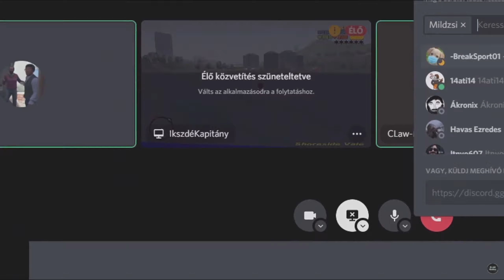PetiiGame GTA 3 Végigjátszás - Legjobb Jelenetek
Ezt az összeállítást (ami hát egy kissé túl hosszú lett, bár maga a végigjátszás sem volt valami rövid) még nyár vége körül szerettem volna megcsinálni és feltenni de sajna kiment a fejemből. Ez a végigjátszás PetiiGame haverom csatornáján történt

Ha tetszett a videó:
-Like-old a videót!

●/ /Elérhetőségeim/ /●
Steam Nevem: CLaw-Man

●/ /Gépem adatai/ /●
Processzor : Intel(R) Core(TM) i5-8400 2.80 GHz (4.0 GHz) 8th Gen 6 Core
Videókártya : GTX 1660 SUPER 6 GB DDR6 Gaming
Memória : DDR4 16 GB RAM
Merevlemez : 1 TB HDD
Operációs rendszer : Windows 10 64-bit